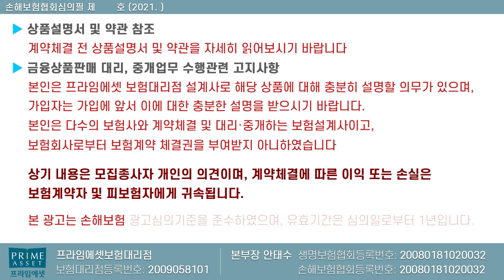오징어게임처럼 보험도 하나씩 해결하시죠!! (f.보험왕과 평생 깐부?)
오징어게임처럼 보험도 보험왕과
함께 해결하시죠!!

보험왕과 평생 깐부?